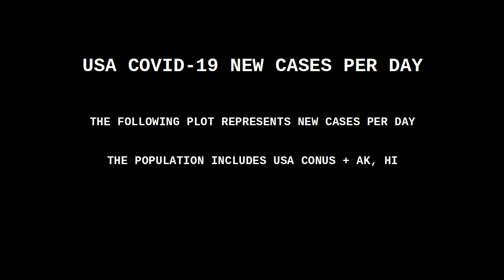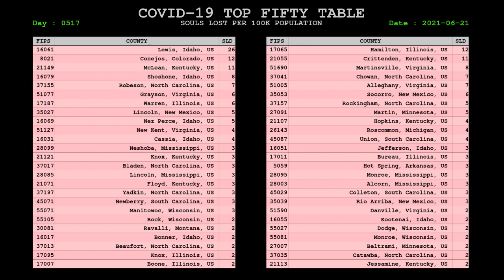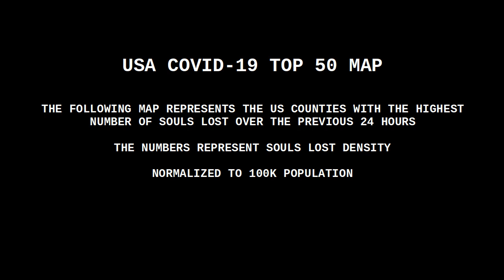USA COVID CORONAVIRUS STATUS 21 JUN 2021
[backfill for server access issues]
VACCINE STATUS